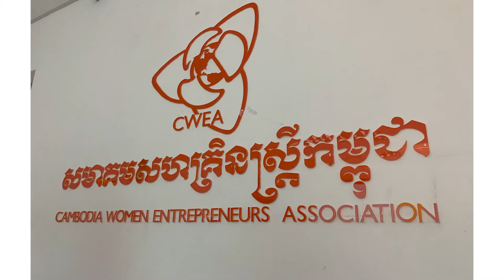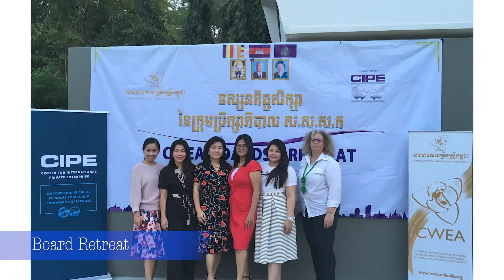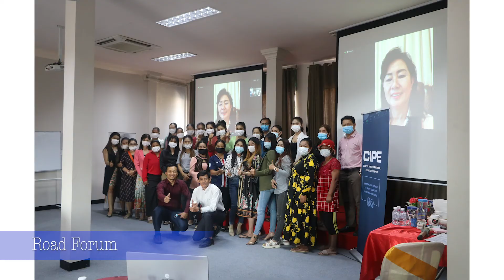Message From Madame President To All CWEA's Members and Women Entrepreneurs in Cambodia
នេះគឺជាសាររបស់លោកជំទាវទន្ដបណ្ឌិត អេង លីគង់ ប្រធានសមាគមសហគ្រិនស្ត្រីកម្ពុជា អាណត្តិទី៣ ផ្ញើជូនសមាជិការបស់សមាគម និងសហគ្រិនស្ត្រីនៅកម្ពុជាទាំងអស់ ក្នុងអំឡុងមហាសន្និបាតបូកសរុបលទ្ធផលការងារ ឆ្នាំ ២០២០ ព្រមទាំងពិធីបោះឆ្នោតជ្រើសរើសក្រុមប្រឹក្សាភិបាលអាណត្តិទី៤ផង។
ក្នុងវិដេអូនេះ លោកជំទាវ បានសម្ដែងគារវកិច្ចស្វាគមន៍ភ្ញៀវកិត្តិយសជាតិ និងអន្តរជាតិ ដែលកំពុងមានវត្តមានក្នុងព្រឹត្តិការណ៍ ហើយនាទីបន្ទាប់ ជា រូបភាពឯកសារសកម្មភាពរបស់ គណៈកម្មការធំៗទាំង៤ និងអនុគណៈកម្មការផ្សេងៗជាច្រើន ដែលបានបំពេញភារកិច្ចក្នុងអាណត្តិទី៣ កន្លងមកនេះ។